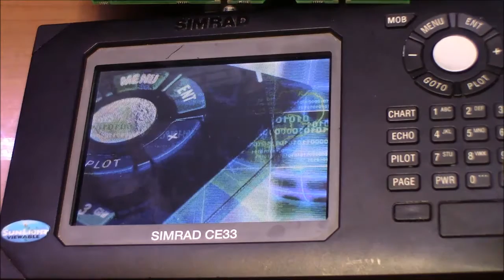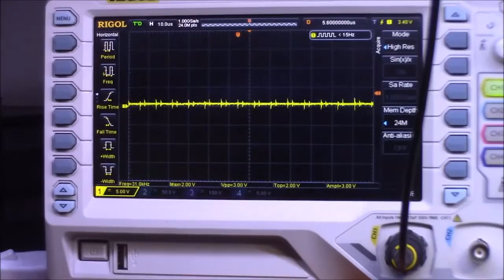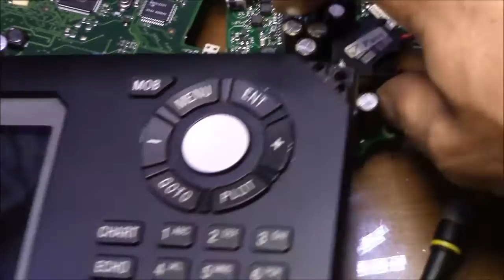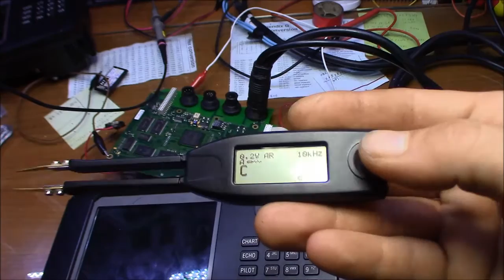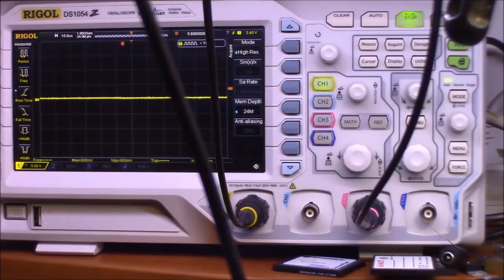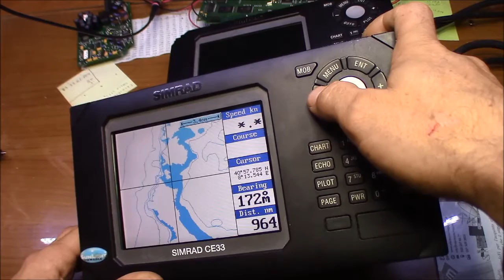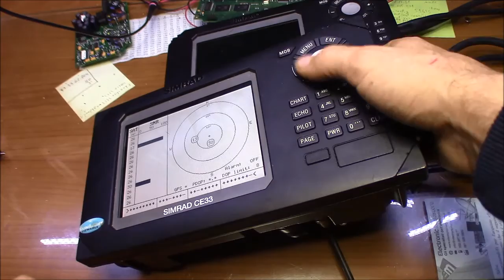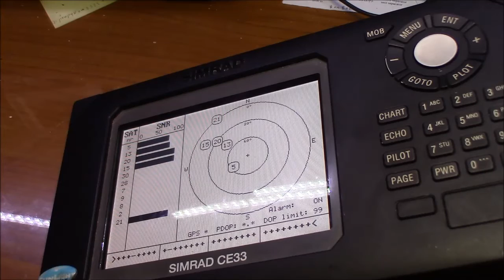Simrad CE33 x 2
due simrad ce 33 software loop, teardown and repair.